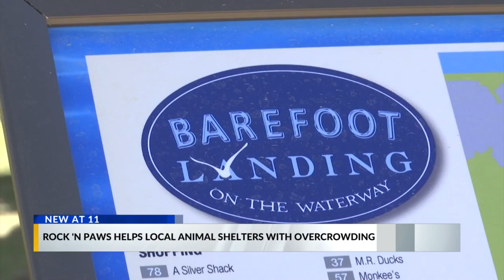Rock 'N Paws at Barefoot Landing promotes local animal shelters